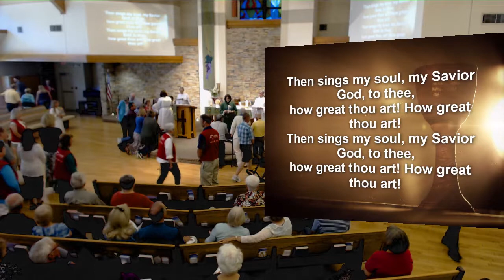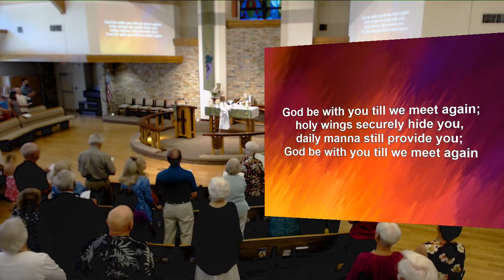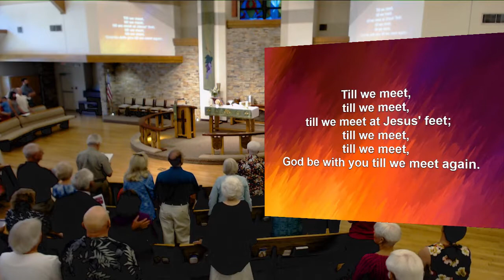Messiah Lutheran Church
Services on Saturdays at 5:30 and Sundays at 930